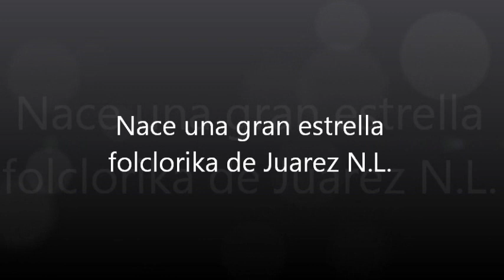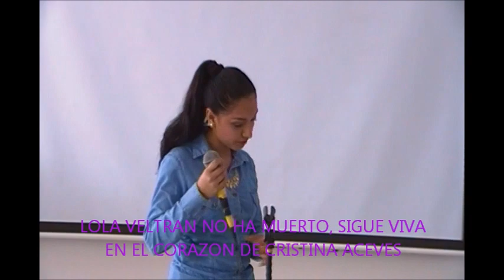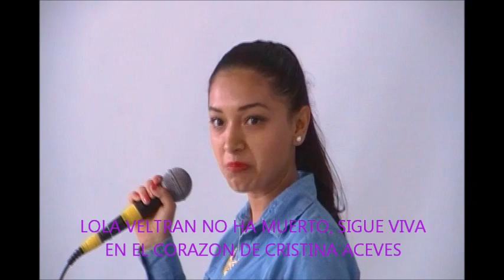Cristina Aceves Canta Rebozo de Santa Maria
QUIERES CONTRATAR O CANTAR COMO CRISTINA, Aprender A Tocar EL Piano, Guitarra, Acordeon ESTAMOS A TUS ORDENES Profesor Emanuel Rey Garcia Chavez Tel.